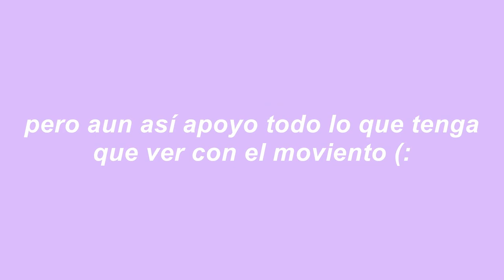el video que les dije que iba a subir y nunca subí jeje 🤡